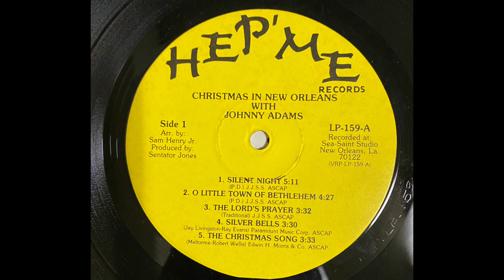JOHNNY ADAMS 🎄THE CHRISTMAS SONG🎄